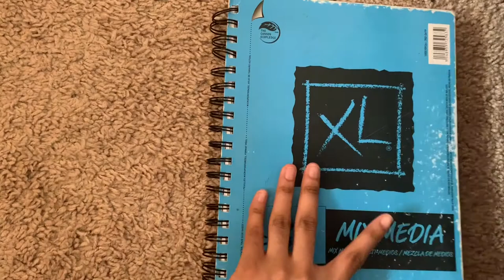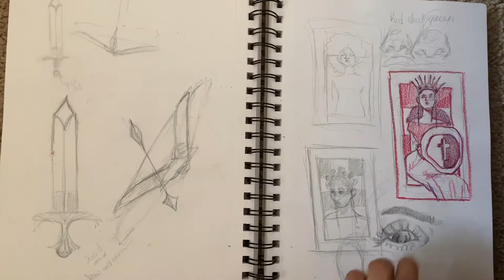Another Sketchbook tour and more character design [no commentary]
A look through my sketchbook from the end of my junior year of high school.

Redbubble: Mvclarkstudios

Thumbnail made by pancakes on YouTube, pancakes_syrup on Instagram